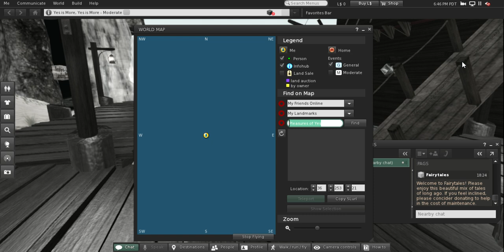how to be a youtuber